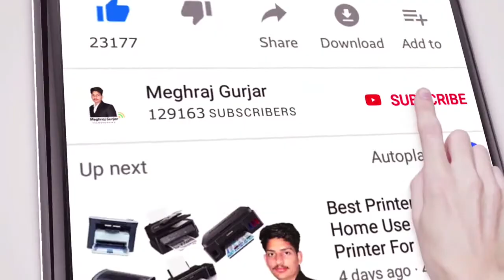How to Speed Up old phone || phone ko fast kaise kare || Mobile Phone ki Speed kaise Badhaye